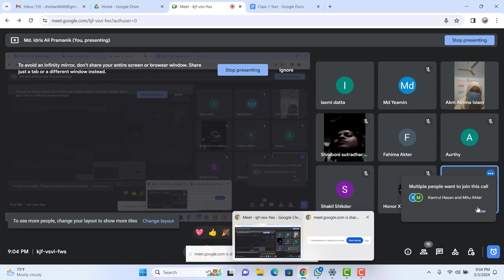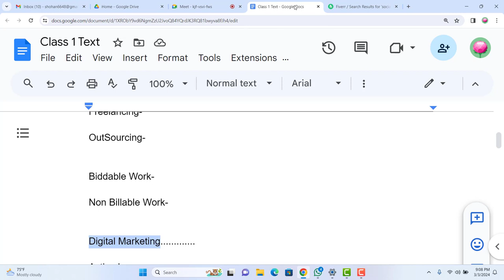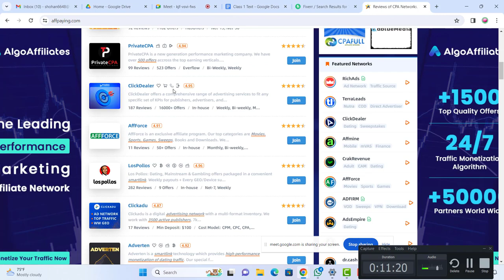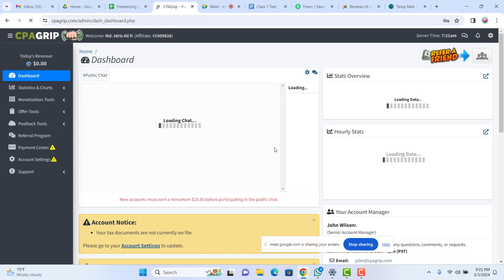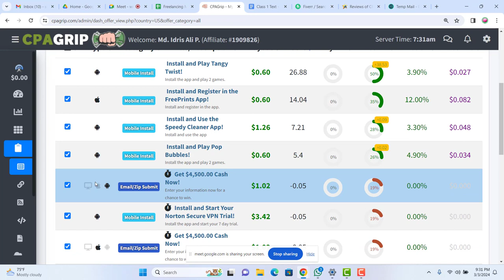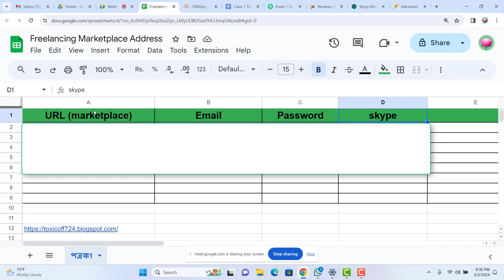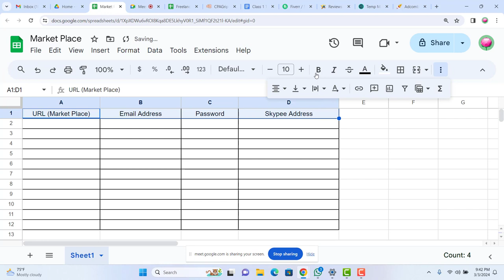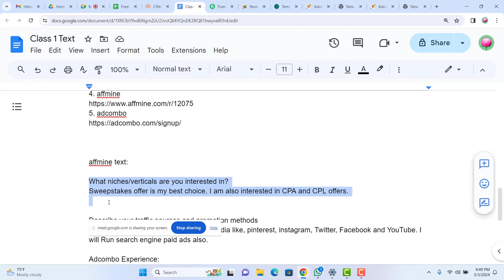Digital Marketing Class -01 by Idris Ali Sir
Welcome to Creative Academy, where imagination meets skill, and artistry takes center stage! 🎨✨

Our channel is a vibrant community dedicated to unlocking your creative potential and nurturing your passion for design, art, and innovation. Whether you're an aspiring artist, a seasoned crafter, or someone looking to explore the world of creativity, you've found your creative home.

🖌️ Master Your Craft: Join us as we delve into the intricacies of various artistic disciplines. From painting and drawing to sculpture and digital design, we provide in-depth tutorials, tips, and techniques to help you master your chosen craft.

✨ Innovate and Create: Creative Academy is a playground for innovation. Discover fresh ideas, explore unconventional methods, and learn how to infuse your unique style into every creation. Let your creativity flow and take your projects to new heights.

🔍 Design Exploration: Dive deep into the world of design. We explore different design principles, showcase inspiring projects, and guide you through the process of turning your concepts into visually stunning realities. Design isn't just what you see – it's about how you see it.

👩‍🎨 Community & Collaboration: Creative Academy is more than just a channel; it's a supportive community of like-minded individuals. Connect with fellow creators, share your work, and be inspired by the diverse array of talent within our community. Collaborate on projects, exchange ideas, and grow together.

🌟 Inspiration Unleashed: Get ready to be inspired! We share stories of renowned artists, discuss the latest trends in the creative world, and provide a constant stream of motivation to fuel your artistic journey. Because your creative spark deserves to be ignited.

Whether you're here to enhance your skills, seek inspiration, or simply enjoy the beauty of creativity, Creative Academy is your go-to destination. 🚀🎨✨